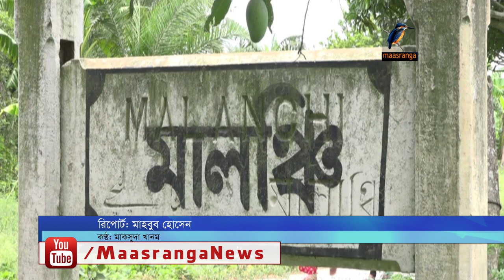জনবল সংকটে পাচ বছর ধরে বন্ধ নাটোরের দুই রেল স্টেশন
জনবল সংকটে পাচ বছর ধরে বন্ধ রয়েছে নাটোরের বাসুদেবপুর ও মালঞ্চি রেল স্টেশন। এর ফলে রেলে যাতায়াতের সুবিধা পাচ্ছে না দুই উপজেলার বাসিন্দা। চরম দুর্ভোগ পোহাতে হচ্ছে তাদের।

-প্রতিবেদনটি প্রচারিত হয় ০৭.০৭.২০১৮ তারিখের মাছরাঙা সংবাদে।